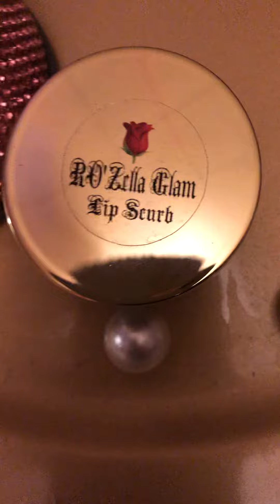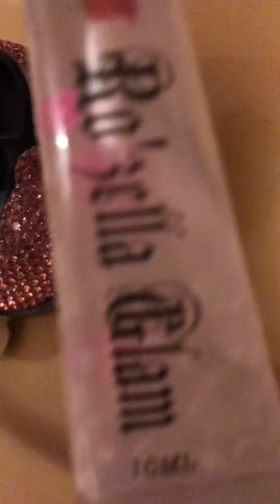Lipgloss, lip scrub 🤪